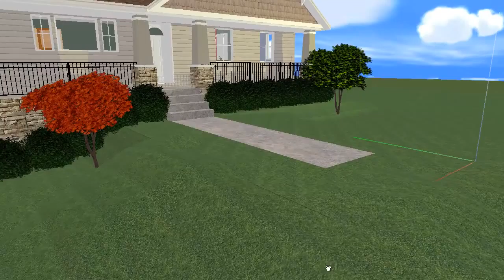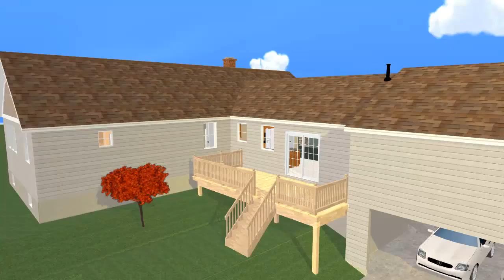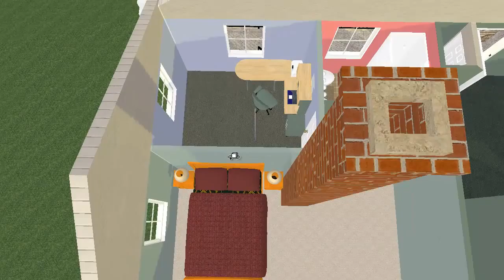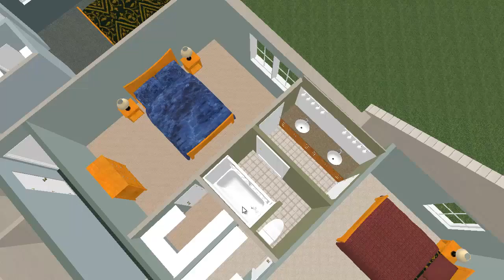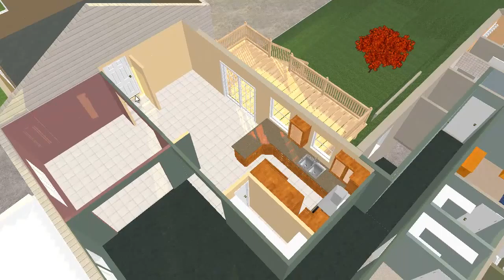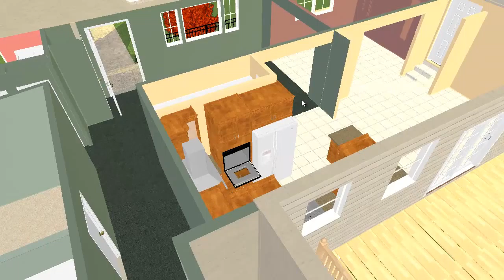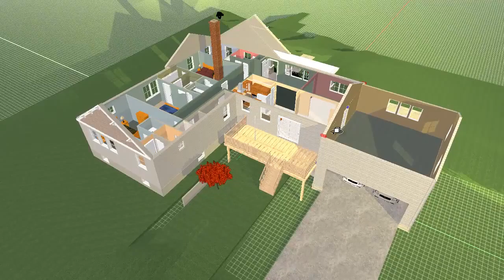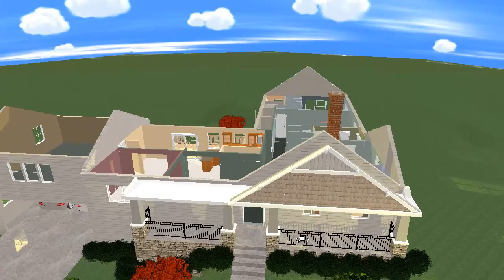Plan3D Converts 2D Floor Plans to 3D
You can create your own 3D plans from scratch or you can trace existing plans by loading them into Plan3D and tracing them manually. Or, if you prefer, you can let the folks at Plan3D.com do all the conversion work for you starting at 4 cents a square foot.

Plan3D can render homes, businesses, retail stores, and more.